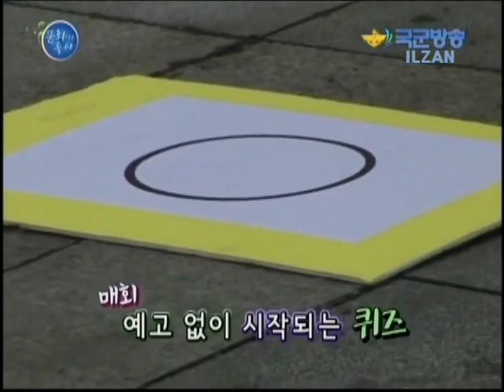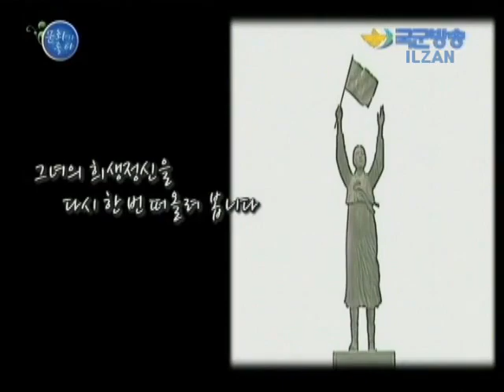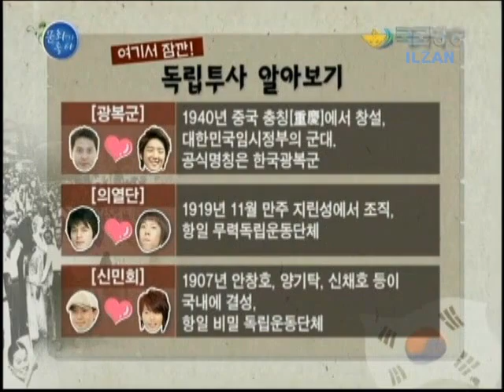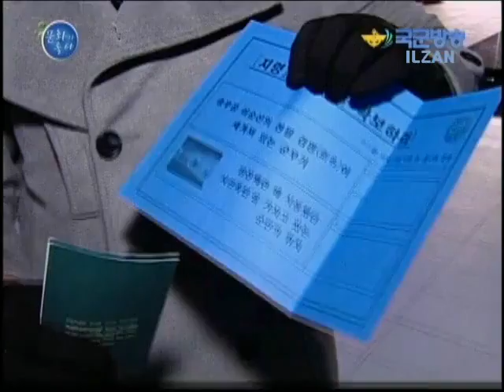110302 Good Culture 1 (Guest Park Hyo Shin)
source & credit KFN TV/ILZAN
Good Culture is a program on KFN TV every wed at 1220 kr time